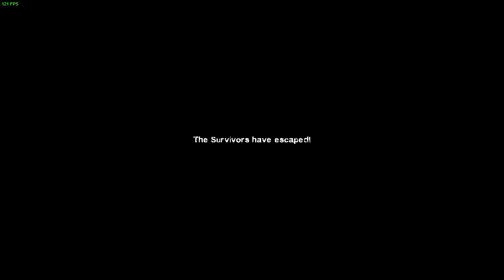Left 4 Dead 2 - COOP #19